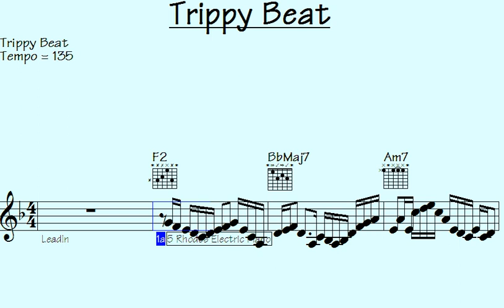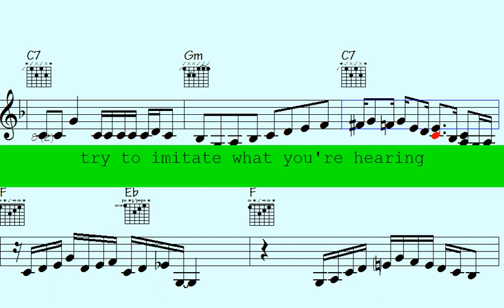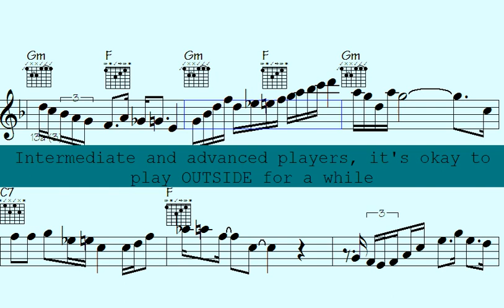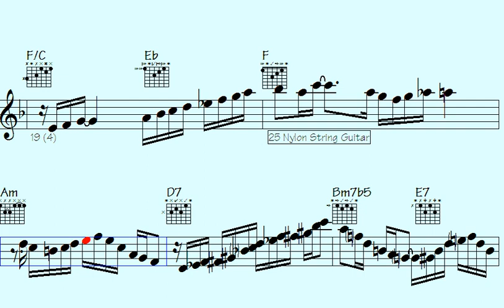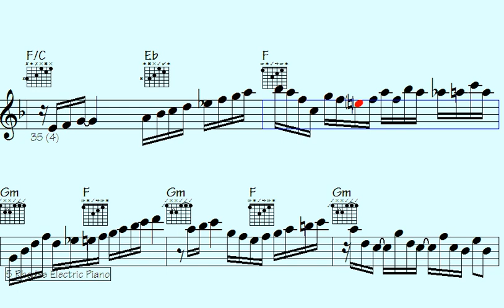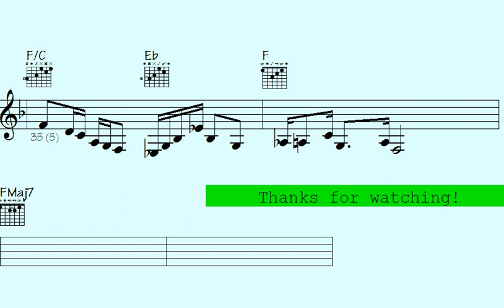🎻Neanderthal to the Future: Trumpet, Piano, and Flute Phrases in Musical Lines - Trippy Beat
Thanks for supporting my data file hosting/maintenance, here's the link to check out all data of this song: Trippy Beat (music sheet notation - transposable solos/licks in midi file - video to play along...)

l2k 165-246